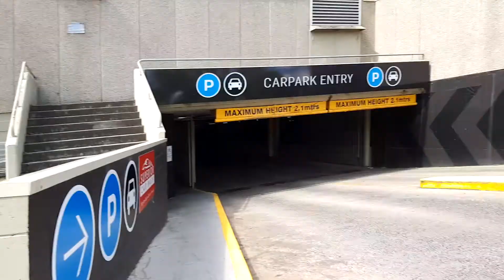Sneak Peek of Orange town center.